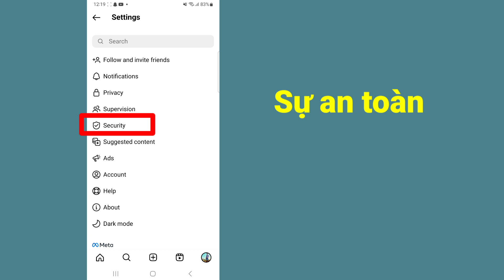Cách Xem Hoạt Động Đăng Nhập Trên Instagram | kiểm tra hoạt động đăng nhập trên instagram sau update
Cách Xem Hoạt Động Đăng Nhập Trên Instagram ||  Cách kiểm tra hoạt động đăng nhập trên instagram sau update 2023

  Chào mừng bạn đến với kênh Solutions Basket của tôi.

  Trong video này, bạn sẽ giải quyết hoạt động đăng nhập instagram
  tôi hy vọng video này là hữu ích của bạn.

  Vui lòng Đăng ký và nhấp vào biểu tượng chuông để Kênh của tôi để có thêm Video ||  Nếu bạn có bất kỳ câu hỏi và sự nhầm lẫn nào, hãy để tôi bình luận dưới đây ||

  ✶Rất Cảm Ơn Vì Đã "Xem"
  ✶Xin Đừng Quên 1 ''LIKE''
  ✶Hãy chia sẻ Với bạn bè và gia đình của bạn.,,

  Tuyên bố miễn trừ trách nhiệm về bản quyền: Theo Mục 107 của Đạo luật bản quyền năm 1976, cho phép "sử dụng hợp pháp" cho các mục đích như phê bình, bình luận, đưa tin, giảng dạy, học bổng và nghiên cứu.  Sử dụng hợp pháp là cách sử dụng được luật bản quyền cho phép mà nếu không thì có thể vi phạm.  Mục đích sử dụng phi lợi nhuận, giáo dục hoặc cá nhân giúp cân bằng số dư có lợi cho chúng tôi